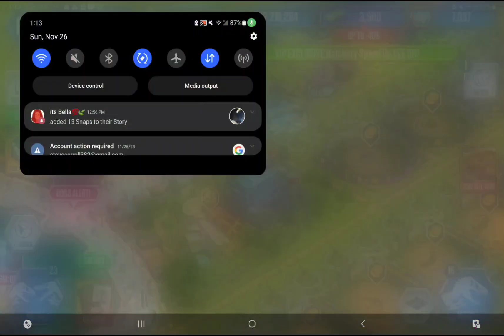Ammonite Unlocked! JWTG ep.28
HELLO, my name is MRsaurus pronounced (mister-sor-us)looking at you jurassic insider, and welcome to this episode of jurassic World the game!!
A game all about getting stronger dinos and creatures to DESTROY your opponents (of which are ai)

I hope you enjoy this episode and maybe sub too it doesn't even pay, so no pressure!
Another thing is i would like to do a finger reaveal at 50 subs, so dont miss out!!!(joke, btw)

ok, byyeeeeeeeeeeeeeeeee, and have an incredible day!